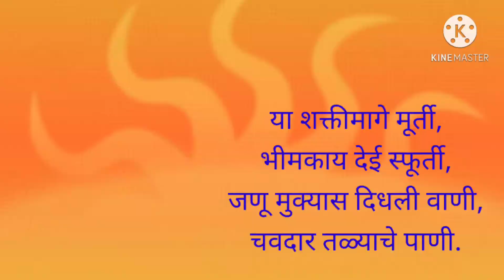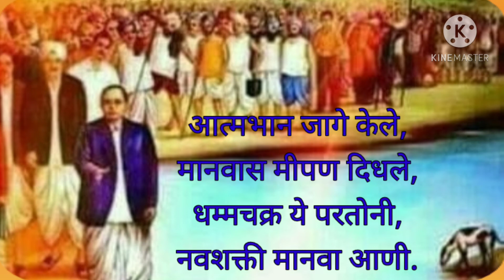१३.चवदार तळ्याचे पाणी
१.धरतीची आम्ही लेकरं